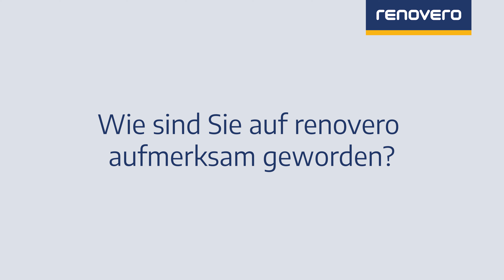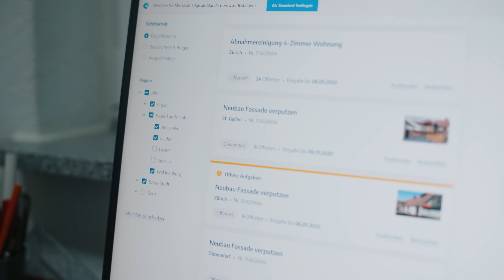Erfahrungsbericht Berisha Sanitäre Anlagen, Regensdorf ZH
Mit renovero hat Herr Berisha bereits viele Erfahrungen gemacht. Durch eine persönliche Empfehlung ist der handwerkliche Profi auf renovero aufmerksam geworden und eine Beratung vor Ort hat ihn dazu bewegt, sich auf der Plattform zu registrieren. Einen Schritt, den er nach eigenen Angaben nie bereut habe. Im Gegenteil: renovero hat Herrn Berisha in den vergangenen Jahren dabei geholfen, in die komfortable Lage eines konstanten Nachfrageüberhangs zu gelangen. Eine optimale Ausgangslage zur Skalierung des Geschäfts. Herr Berisha hat uns einige seiner Tipps und Tricks mitgeteilt, die ihn dorthin gebracht haben, wo er heute steht.